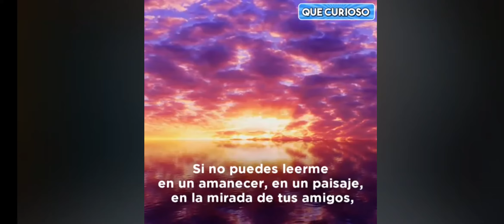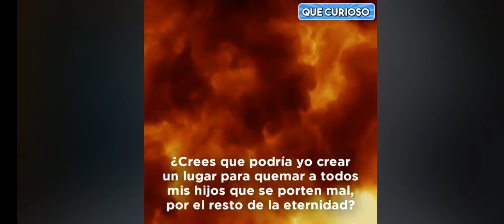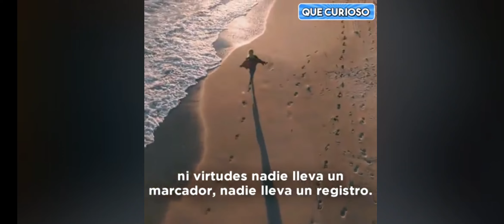Respuesta de Albert Einstein a pregunta de su creencia en dios